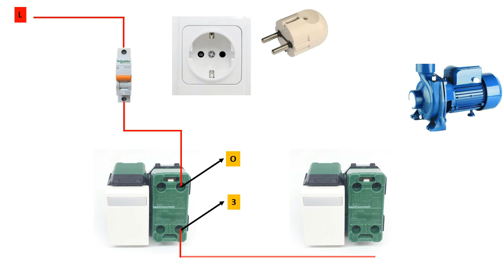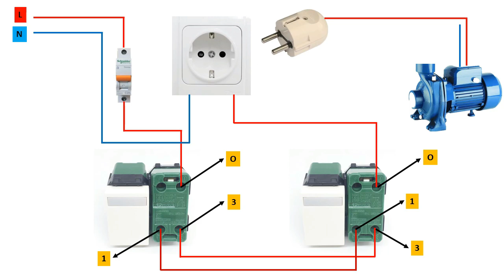HOW TO CONNECT THE START STOP WATER PUMP FROM 2 PLACES USING THE SWITCH